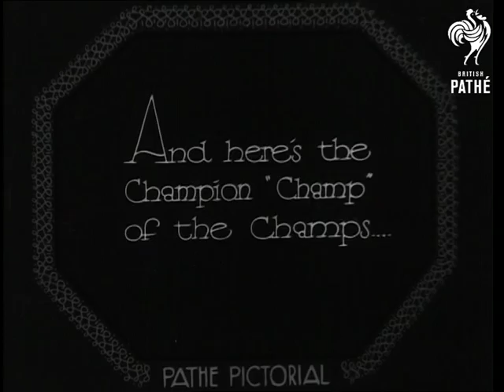Mouth Organ Masters (1931)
No main title.  United States of America.  No title.  Introductory intertitle reads: "Meet the Champions of the New World... en masse - "  Large number of mouth organ musicians stand on a stage and play their harmonicas in unison.  Men standing below the stage playing harmonicas wear military uniform.  A crowd of people stand in front of the stage and watch the spectacle.  Closer view, the camera pans.  C/U of two young girls (9 or 10 years old) playing their harmonicas.  Camera pans to show an even younger girl playing.  Wide shots are intercut with close ups of the musicians.  Most of those featured are women or children.  "And here's the Champion 'Champ' of the Champs..."  Voiceover names the musician but it is hard to make out his name - Raymond Strauss?  The musician wears an American military uniform.  He plays the harmonica to show how it sounds like different instruments - the saxophone, the piccolo, the drums, the accordion, etc.  His fellow musicians give him a big round of applause.

Note: this is the first item on the reel - there is no opening main title sequence.
 FILM ID:1582.05